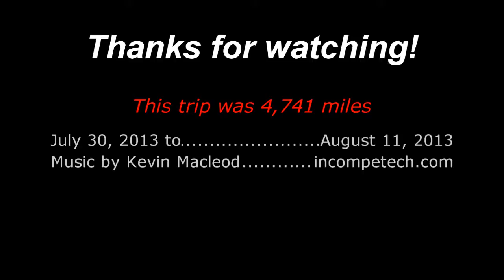11 Yet MORE Flat 20130731